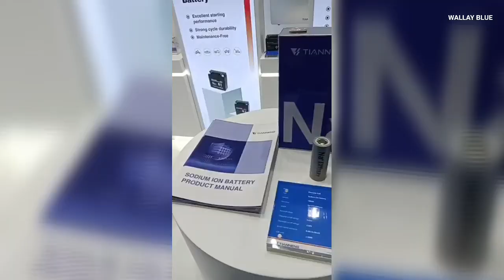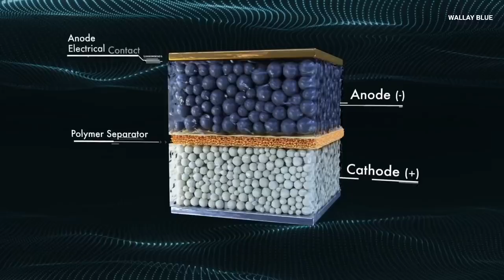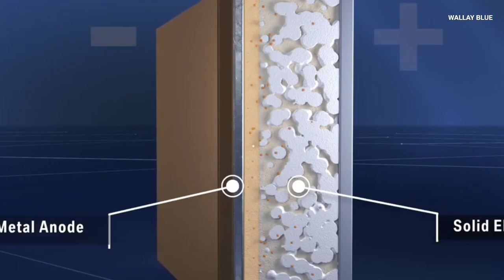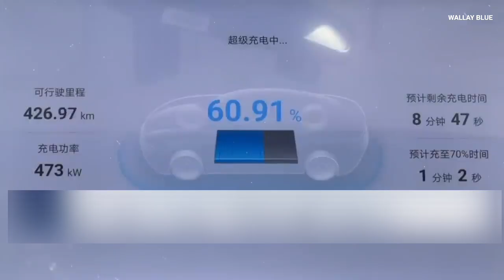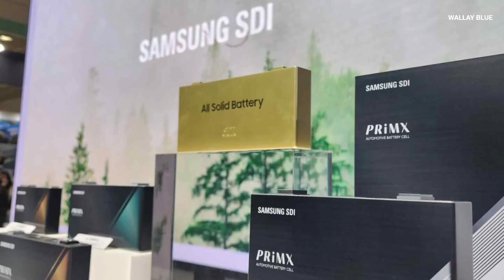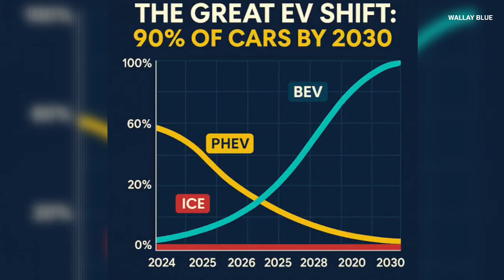Hyundai Announced Solid State Battery 10 Mins Fast Charging And 1,000 KM Range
While the world watches Tesla, Toyota, and CATL make headlines, Hyundai has been building, in silence, something that could shake the global EV market to its core. But here’s the real shocker: they might be the first major car manufacturer to actually bring solid-state batteries to commercial electric vehicles.
How did a company known for reliable mid-range sedans suddenly become the dark horse in one of the biggest technological races of our time?
Let’s dive deep into what Hyundai has been doing behind the scenes, and why their move could change how we drive, how we charge, and even how we fly.

Earlier this year, Hyundai made a quiet announcement that took even the most diehard EV enthusiasts by surprise. They revealed plans to begin pilot production of solid-state batteries by the end of this year, with the intention to integrate them into actual EVs for real-world testing starting January 2025.

This might seem sudden, but it’s the result of years of stealthy R&D. While companies like Toyota, Nissan, and Honda have been shouting from rooftops about solid-state breakthroughs since the early 2010s, Hyundai has taken a different route: silence.
Think about this: Toyota announced it had pilot-ready solid-state batteries in 2015. In 2018, they promised EVs using the technology. Yet here we are, in late 2024, and there’s still no commercial solid-state Toyota EV. Meanwhile, Hyundai said nothing, yet they might just be first to actually deliver.